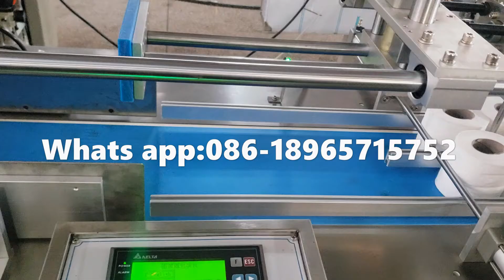Automatic small toilet paper roll making machine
We main manufacture the Toilet Paper machine,Facial Tissue ,Napkin Paper Machine,Paper Cutting & Packing Machine and the other machine.
Welcome any inquiry!
Skype:machinejeff
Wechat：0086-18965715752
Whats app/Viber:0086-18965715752